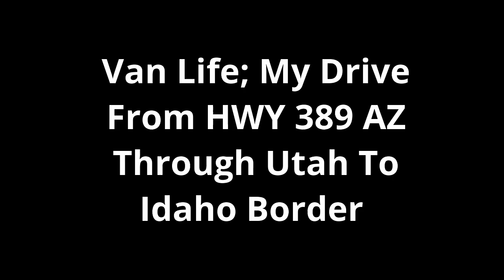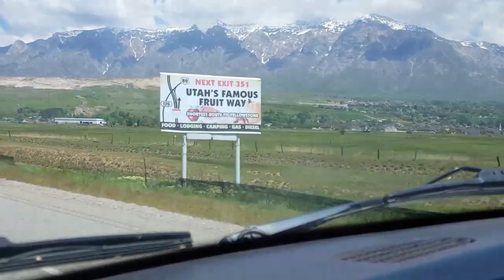Van Life; My Drive From HWY 389 AZ Through Utah To Idaho Border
Pictures and videos from HWY 389/59 AZ/Utah to HWY 15 going North in Utah. Then I go west on 84 to the Idaho border. I also give a shout out the businesses and people I met along the way who were very kind to me.